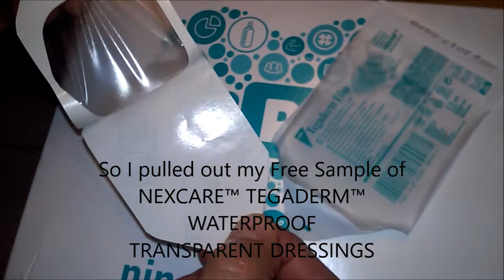NEXCARE TRANSPARENT DRESSING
The other night as my husband and I were preparing dinner, I accidentally cut his hand as I passed him the foil paper with the jagged edges facing down, in the process of him stopping the blood flow, I was able to grab this Nexcare Tegaderm Transparent Dressing. The initial application was pretty easy, The dressing was easily apply-able to his skin, it adhered quit well, he had the cut in a very awkward spot so he liked how well it formed around his hand. It is completely transparent, you can't even tell it's on. It is definitely waterproof and he likes that he can work on everyday chores with out worrying about it peeling off or snagging. (Beats him wearing the kids cartoon character bandages.) I really like these dressings for him and I will definitely be buying him his very own box. Thanks Nexcare for another great product.

Nexcare Tegaderm Waterproof Transparent Dressing